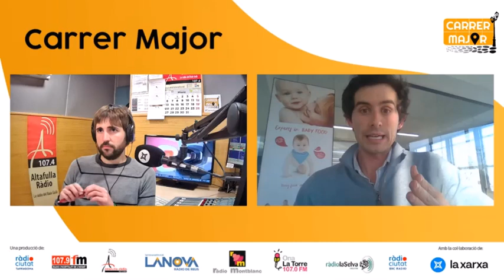CarrerMajor | Què cal saber sobre obesitat infantil i com evitar-la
A CarrerMajor hem parlat d'obesitat infantil amb motiu del DiaMundialContralObesitat d'aquest dissabte amb el nutricionista Guille Mena, doctor en Nutrició i coordinador de projectes d'innovació i recerca a Gloval Fruselva